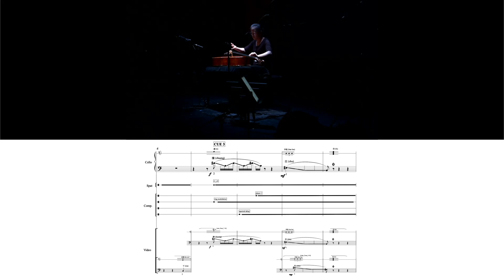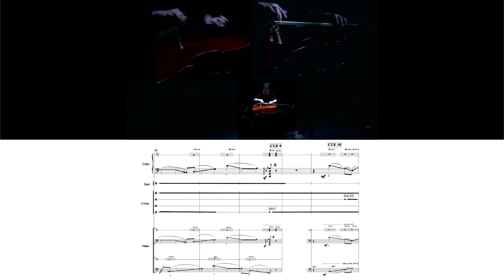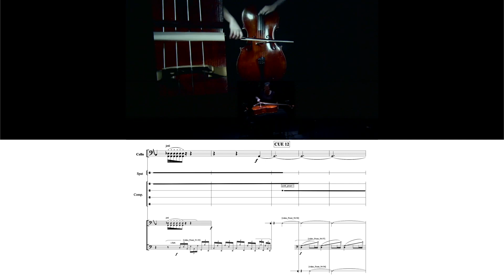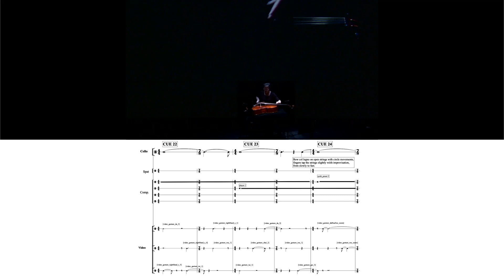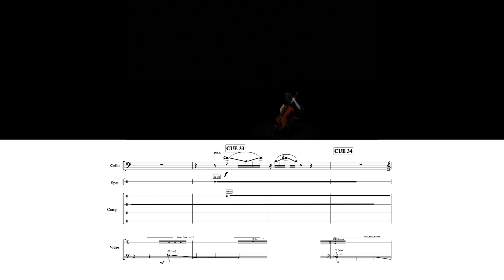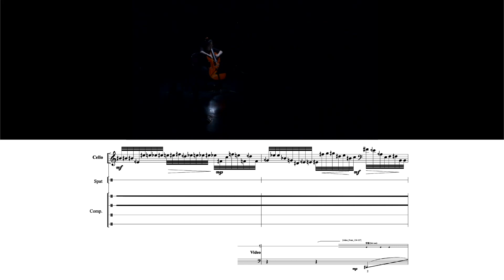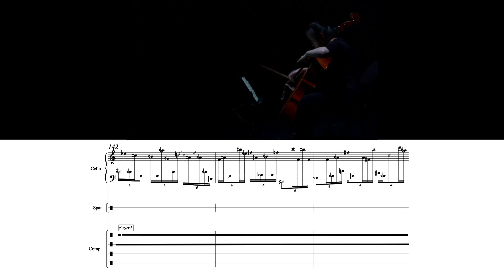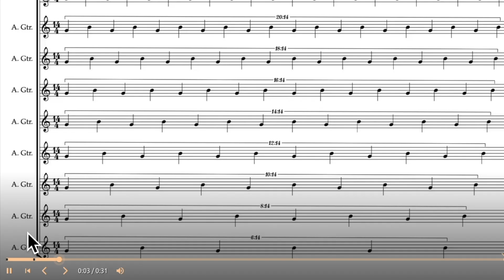Yang Song — Phoenix Eye Dragon Eye 龙眼凤眼 [m/ score]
performed by Yi Zhou
IRCAM pedagogical supervision in computer music: Sébastien Naves
Phoenix Eye Dragon Eye 龙眼凤眼 by Yang Song (2021)
video edited by Alex Huddleston

Premiere @ Le CENTQUATRE-PARIS, concert Ircam cursus 2021

uploaded with permission from Yang Song on behalf of Yi Zhou

00:00 Phoenix Eye Dragon Eye 龙眼凤眼
08:14 Performance Notes

follow us for new videos and news!